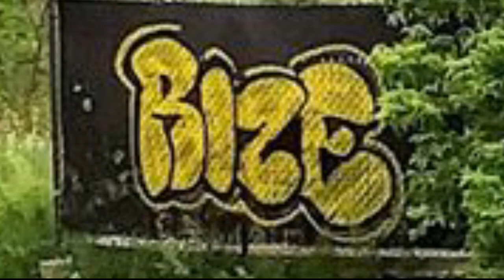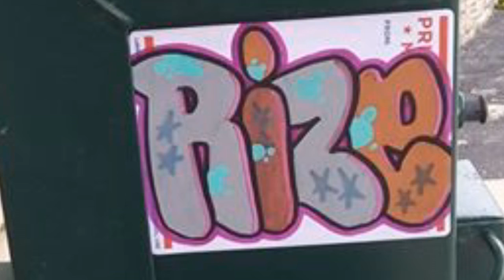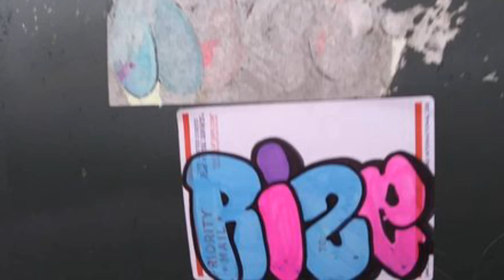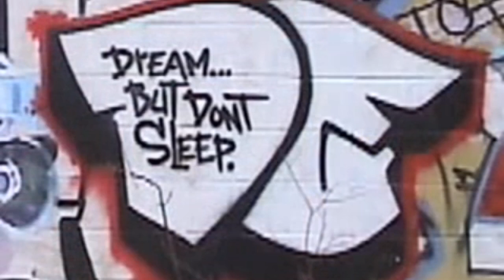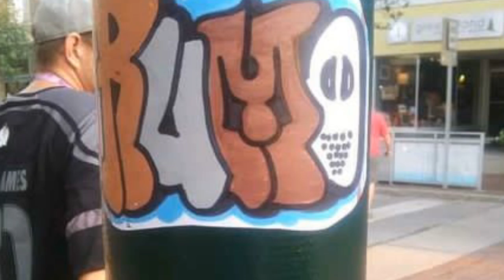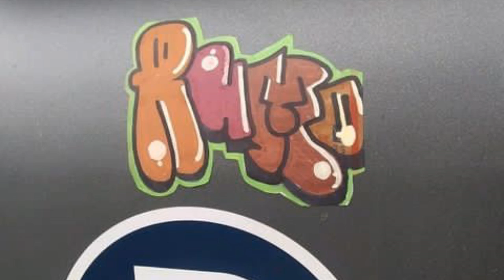Traverse City Graffiti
Various photos of Graffiti art in the Northern Michigan area.
Song Title- ALTARS By Major Faim.